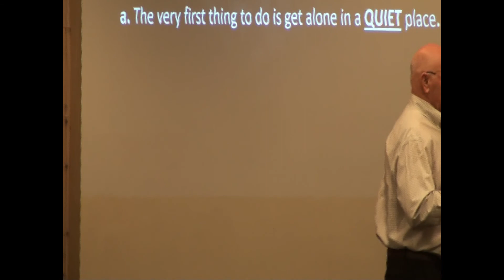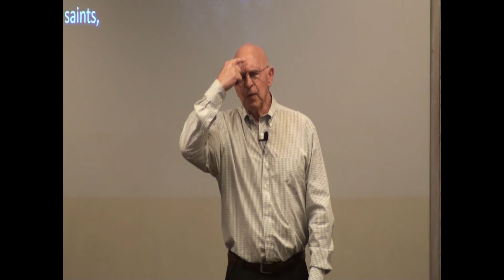How To Receive Guidance From God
Title: How To Receive Guidance From God
Series: How To Hear God Speak To You, Part 3
Speaker: Bill Hill
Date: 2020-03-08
Text:Habakkuk 2:1-4